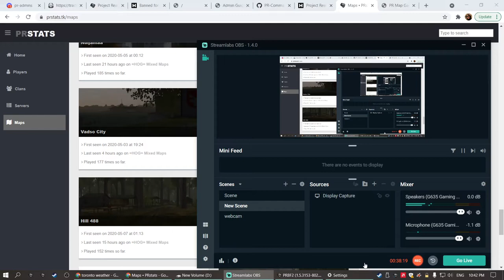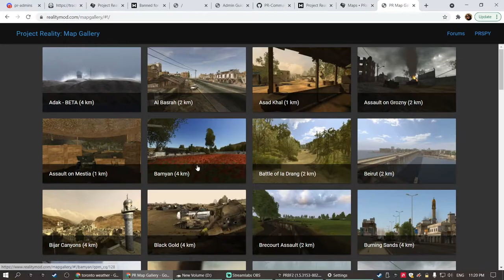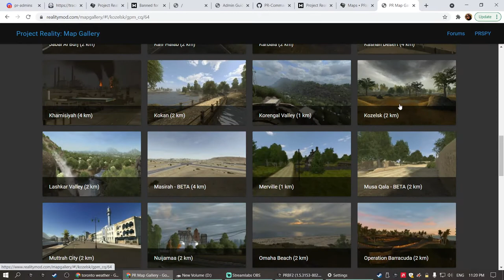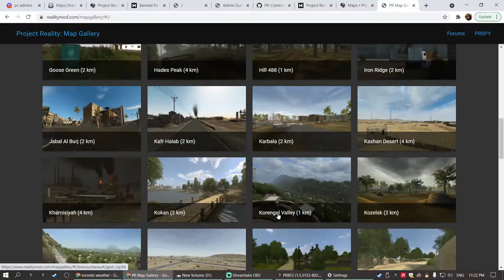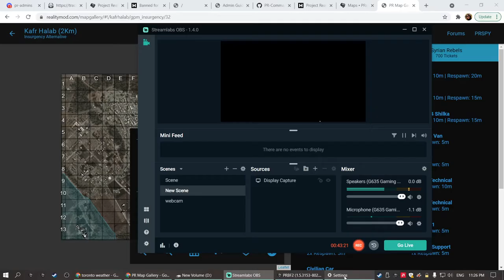last two guys on Cave Bunker PROJECT REALITY full round gameplay 2021 09 26